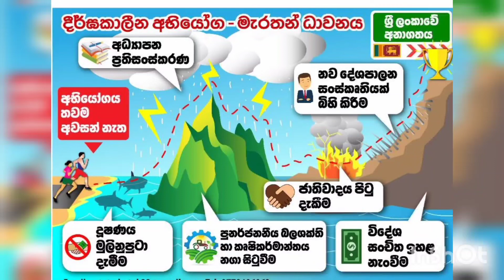ව්‍යවස්ථාවට අරගලකරුවන් ගරු කලාට, ව්‍යවස්ථා සභාවේ ඉන්න කවුරුත් ගරු කරන බවක් පේන්න නෑ.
රවී කුමුදේශ්
වෘත්තීය සමිති සම්බන්ධීකරණ මධ්‍යස්ථානය

මන්ත්‍රී සේල් එකක ඉන්න, පොහොට්ටුවේ අභිලාෂය සහිත බහුතරයක් ඉන්න පාර්ලිමේන්තුවක් තියාගෙන, මහ ජන අභිලාෂය දිනවන්න අමාරුයි.

ඒ නිසා හැකි ඉක්මනින් මැතිවරණයකට යෑම හැර වෙනත් විකල්පයක් අපිට දේශපාළකයින් විසින් අපට ඉතිරි කරලා නැහැ.

මැතිවරණයට රාජ්‍ය සේවකයන් දීමනා නොමැතිව සහභාගී කරවලා අපි වියදමින් 1/3ක් අඩු කරලා දෙන්න ලෑස්තියි.

රාජපක්ෂ හෝ පොහොට්ටුවේ අභිලාශය අරගෙන නැවත් පත් කරන්න හදන රනිල් වැනි විකල්ප හරහා රටේ ජන අරගලය නතර වෙන්නේ නෑ. එයින් රටට හානිවන මුදල, මැතිවරණයකට වැයවන මුදල මෙන් දහස් ගුණයකට වඩා වැඩි විය හැකියි

වෘත්තීය සමිති සමුළුව
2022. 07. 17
මහජන පුස්තකාල ශ්‍රවණාගාරය, කොළඹ